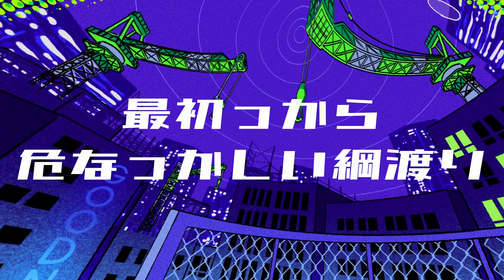出来心 / 氷韻ゼット【UTAUカバー】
・UST：Akk
・調声：めーぷる
・歌：氷韻ゼット